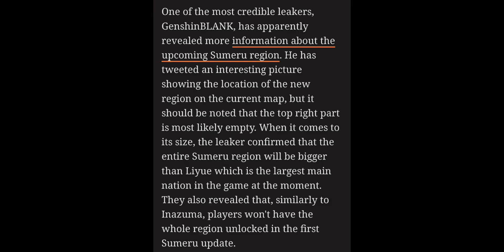Genshin Impact Leak Hints at Sumeru Size and Map Location3.0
Each new major update brings loads of new characters and leaks are already claiming that Genshin Impact Versoin 3.0 might introduce three additions to the playable roster. The five-star Dendro user is named Tighnari, and he will apparently be a new DPS or sub-DPS character. The two remaining four-star characters are Collei who's already known from the game's manga series, and a brand-new character named Dori.Out of seven different elements in Genshin Impact, Dendro is the only one that is not part of a character's kit at the moment. Recent leaks have revealed more information about two elemental reactions that will be tied to this element, Overgrown and Intensified. Overgrown can be triggered by combining Hydro with Dendro, and it causes explosive seeds to drop on the floor. Combining Electro and Dendro will trigger Intensified which gives a significant damage buff for a couple of secondsGenshin Impact brings new map extensions with almost every new update that arrives. The previous Version 2.6 has introduced the Chasm region which is rumored to serve as a bridge between Liyue and a new major region named Sumeru.

Sumeru has been mentioned in the game on numerous occasions and many NPCs describe it as a mysterious land filled with deserts and forests. A new Genshin Impact leak has given additional information about Sumeru and its position on the mapWhen it comes to Sumeru's release date, multiple rumors have been hinting that the Genshin Impact Version 2.8 will most likely be the last Inazuma update which means that 3.0 should arrive at the end of August. Sumeru's arrival has become the main topic in the Genshin Impact community, even though the upcoming update 2.8 will add the fan-favorite Golden Appel Archipelago Summer event. One of the main reasons why there is so much hype around Sumeru is probably the fact that it will introduce the long-awaited Dendro element.